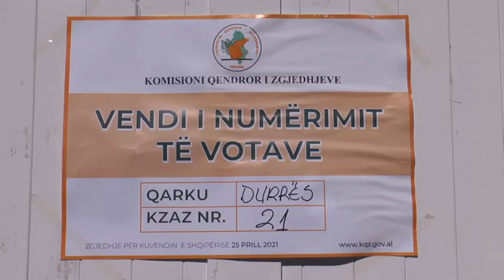Jonuzi: Proçesi ka ecur normalisht pas dorëzimit të materialeve zgjedhore, ndërprerje për të pushuar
Durrës Jonuzi Proçesi ka ecur normalisht, që pas dorëzimit të materialeve zgjedhore, ndërprerje për të pushuar